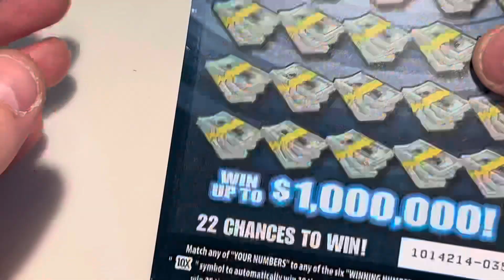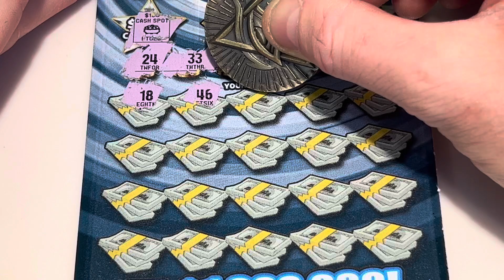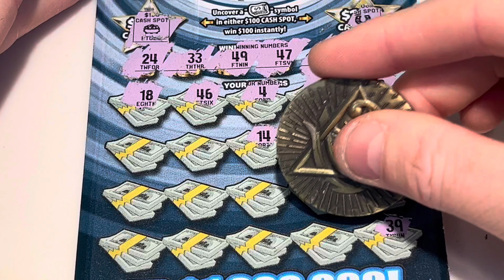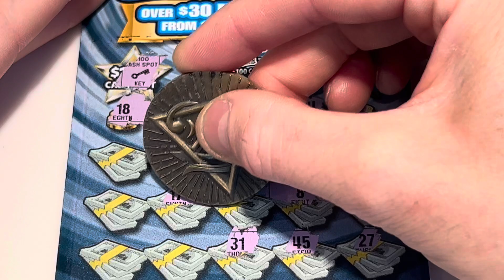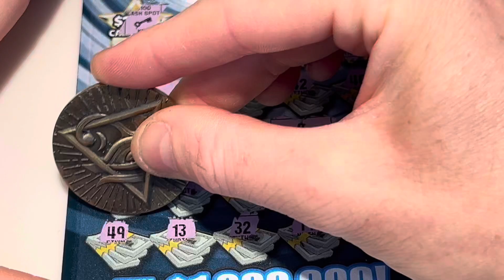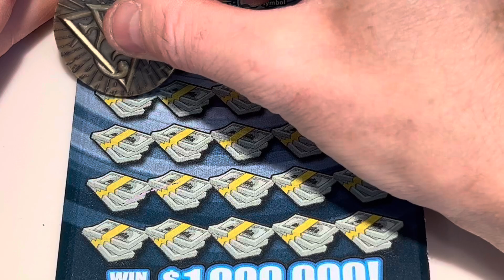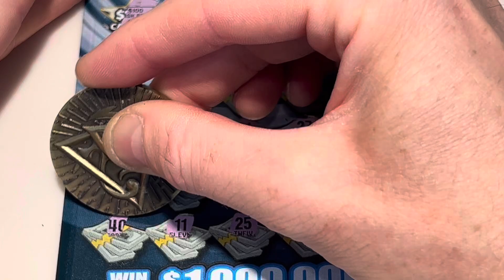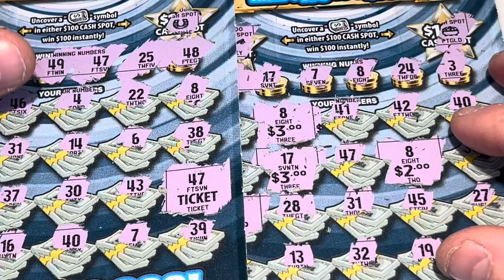$100,000,000 MEGA CASH (WHOLE 📖)!!! **PART 8**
(5) $10 CA $100,000,000 MILLION MEGA CASH scratcher(s). Ticket(s) 35-39 out of book #5.

Thanks so much for stopping by and please enjoy yourself. I had a great time as always, scratching these tickets and having an opportunity to change my life forever. I hope you all, chase your dreams and never give up! For me, it’s all about how we EXPEREINCE LIFE!

AND IF I’M LUCKY, I’LL CATCH YOU IN THE NEXT ONE. TAKE CARE✌🏻